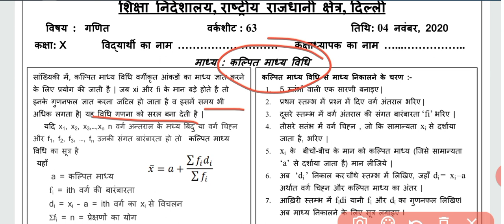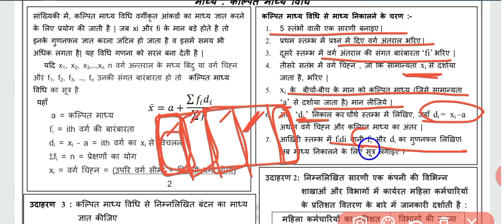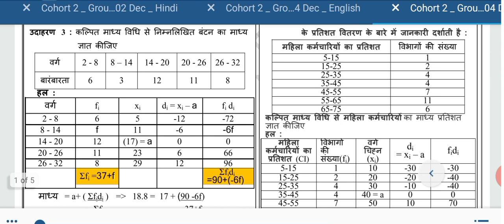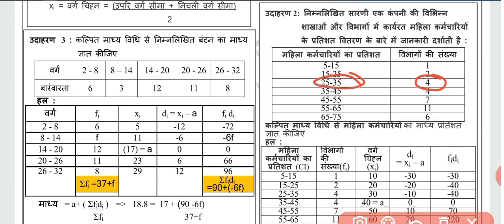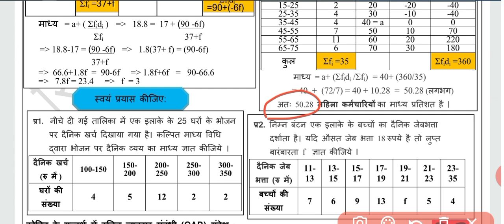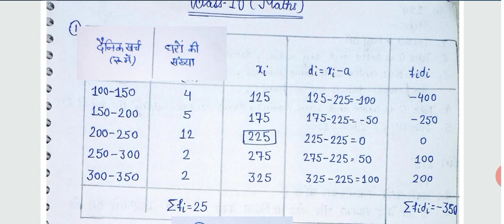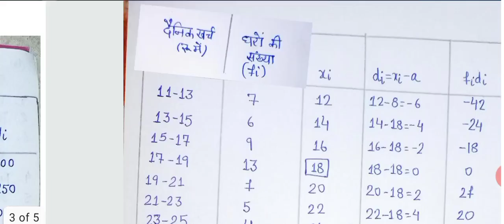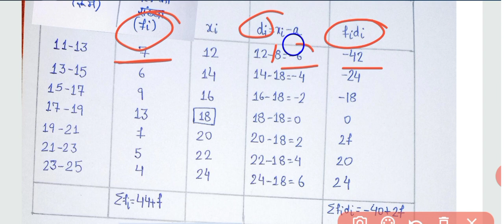Class 10 Maths DOE Worksheet 63 Hindi medium || 20 Dec 20